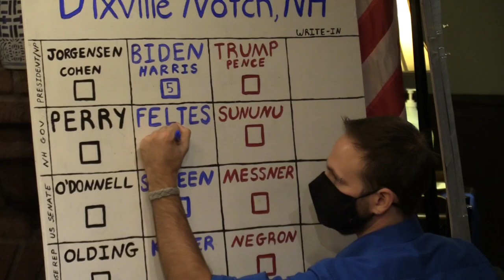¿Trump o Biden? EEUU vota en unas elecciones bajo máxima tensión | AFP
Decenas de millones de estadounidense votan el martes para elegir entre el presidente Donald Trump y el candidato demócrata Joe Biden en unas elecciones que marcan la división y la crispación en el país, arrasado por la pandemia y la crisis económica.